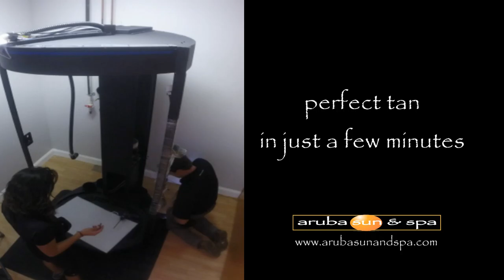Time Lapse - Aruba Sun and Spa